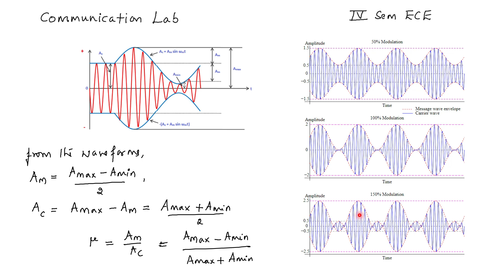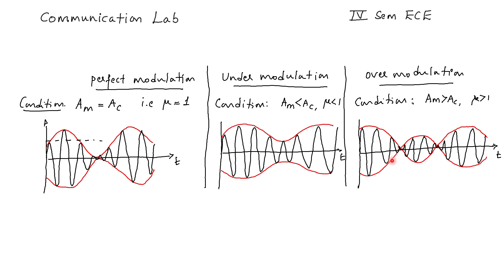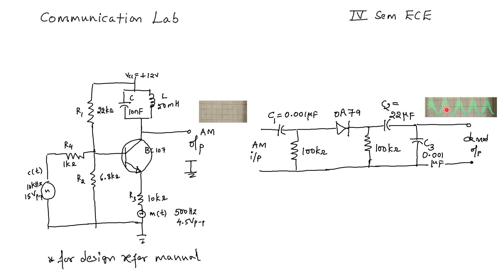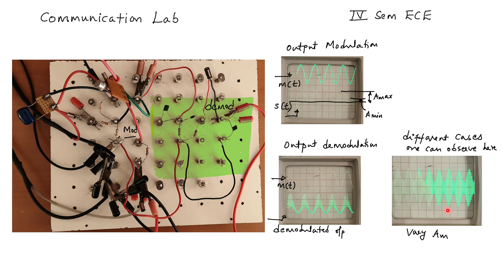EXPERIMENT NO. 1: COLLECTOR MODULATION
DESIGN AND TEST A HIGH-LEVEL COLLECTOR MODULATOR CIRCUIT
AND DEMODULATION THE SIGNAL USING DIODE DETECTOR